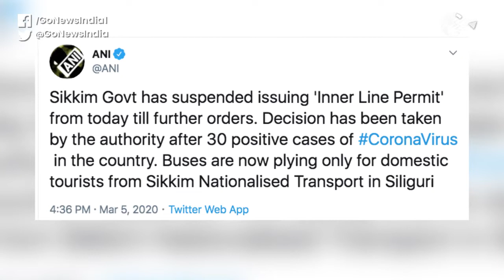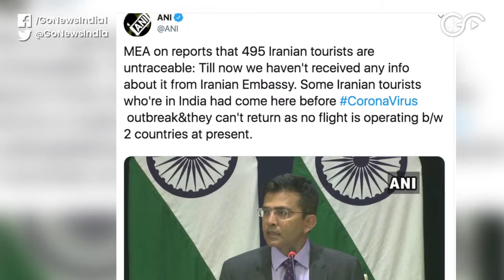Global Coronavirus Deaths Rise, India Strains To Tackle Crisis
Worldwide death toll from coronavirus rises to over 3,300 with South Korea, Italy and Iran presently the worst affected. India gears up as it stares at a deepening crisis